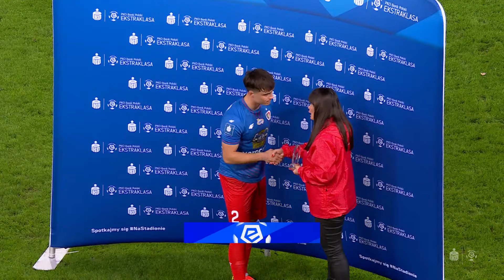(1/2) Piast Gliwice - Górnik Zabrze | CAŁY MECZ | Ekstraklasa 2023/24 | 20. Kolejka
EKSTRAKLASA TV ► Mecze na żywo za granicą